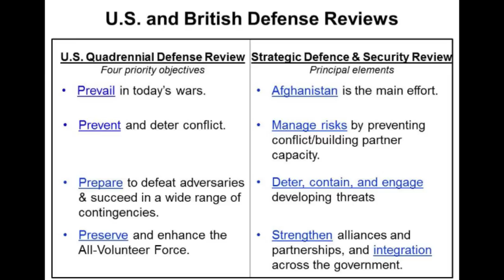General Martin Dempsey on US Army 2020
General Martin Dempsey, Chief of Staff, United States Army, offers his perspective on the immediate reforms required for the US Army by 2020.